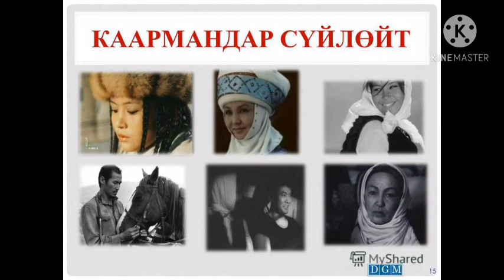Аалам алпы-Айтматов Чыңгыз Төрөкулович